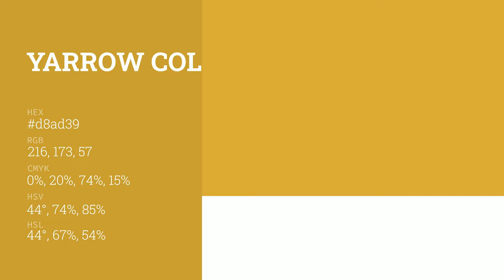Yarrow color d8ad39 hex color - Yellow color - Cool color d8ad39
What color is Yarrow ? d8ad39 hex color - Yellow color - Cool color d8ad39

Hex d8ad39 Color Code is also known as Yarrow color.

Hex d8ad39 Color code in RGB color code model is created after adding 84.71% red color, 67.84% green color and 22.35% blue color.
Hex d8ad39 Color code in CMYK color (process color) code model is generated after subtraction of 0% cyan, 19% magenta, 73% yellow and 15% black.